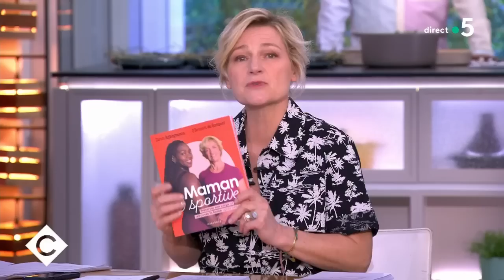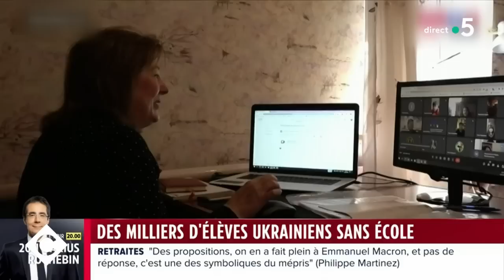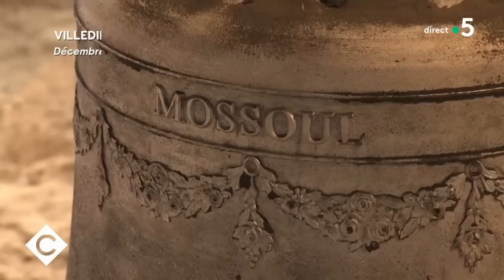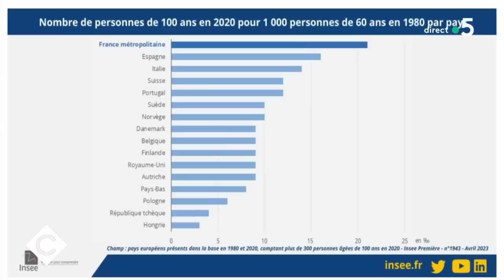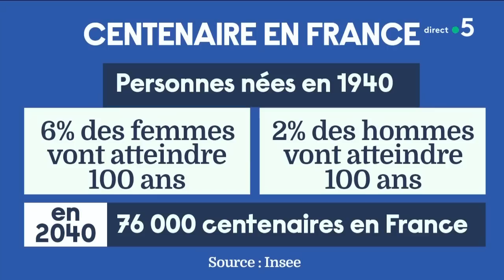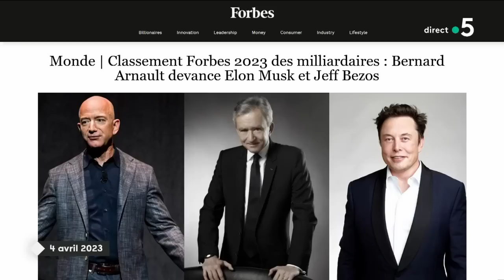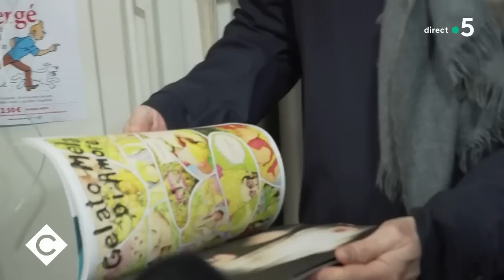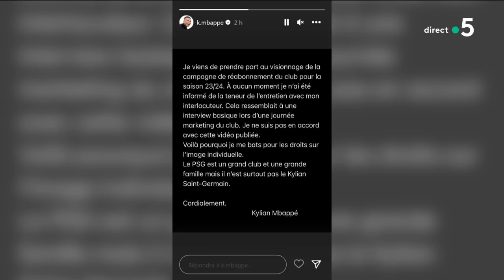Dialogue impossible entre Laurent Berger et Emmanuel Macron ? - C à vous - 06/04/2023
Au programme :

Édito de Patrick - La France traverse-t-elle une grave crise démocratique ?

Invité : Laurent Berger, secrétaire général de la CFDT
• Entre Berger et Macron, un dialogue impossible ?
• Retraites : comment renouer le dialogue ?
• Retraites : une mobilisation qui s’essouffle ?
• La Rotonde incendiée : tout un symbole ?
• CGT : Sophie Binet, un changement de style ?

Invitée : Audrey Azoulay, directrice générale de l’Unesco
• Ukraine : l’école à tout prix
• Comment Zelensky prépare la reconstruction de l’Ukraine
• L’Unesco au chevet de l’Ukraine
• Des cloches normandes livrées à Mossoul
• Irak : Mossoul renaît de ses cendres

La Story - La France championne d’Europe des centenaires

Le 5/5 :
• La paix en Ukraine passe-t-elle par la Chine ?
• La Chine déploie ses navires près de Taïwan
• Les jets privés débarquent à l’Assemblée nationale
• Playboy est dans les kiosques
• Bras de fer entre Mbappé et le PSG